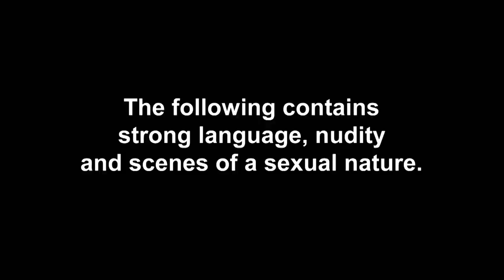EP #3: Charlotte Crosby & Geordie Lass Holly Hagan Hit Alton Towers | The Charlotte Show 3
EXCLUSIVE: The Geordie radgies go for a reet wild ride!
Charlotte Crosby and Holly Hagan try some scary rides at Alton Towers with their Bolton lads!

Don’t’ miss brand new The Charlotte Show on Tuesday 2nd July @ 10pm – only on MTV!